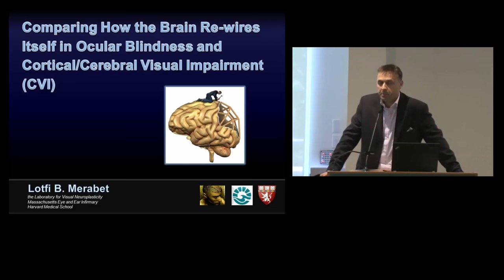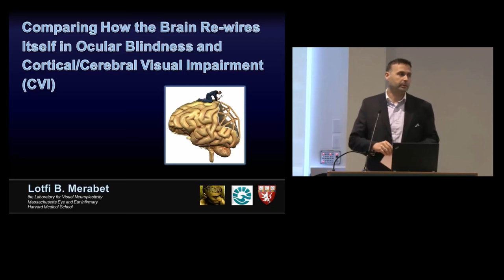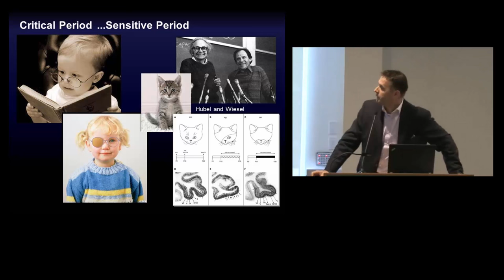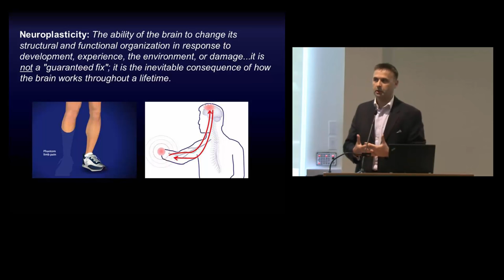Part 7: Comparing How the Brain Re-wires Itself in Ocular Blindness and CVI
Comparing How the Brain Re-wires Itself in Ocular Blindness and Cortical/Cerebral Visual Impairment (CVI) with Lotfi B. Merabet.

CVI is a disorder of brain connectivity...underlying connectivity reflects observed visual dysfunction.

In the setting of CVI, there appears to be extensive re-organization throughout the brain. However, how this re-wiring relates to visual development, compensatory strategies, and the recovery of function remains largely unknown.